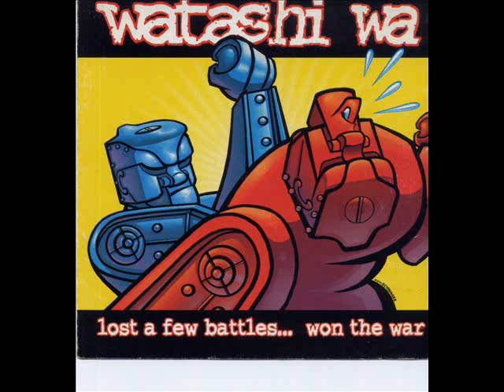Watashi Wa This Past Summer